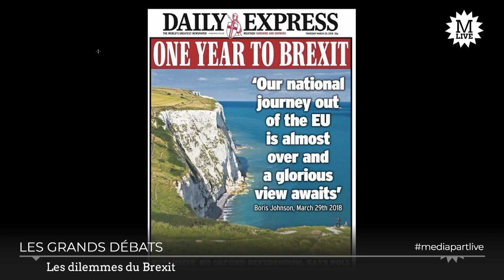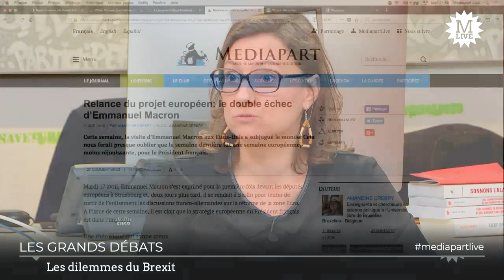Brexit: «Pour le moment tous les scénarios sont possibles»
Sortira, sortira pas ? Les négociations entre le Royaume-Uni et l’Union Européenne – autour de la question du Brexit – ont débuté en 2017. Elles prendront fin en mars 2019 au plus tard. Mais où en sommes nous vraiment ? Quels dilemmes pose le Brexit à gauche ? Amandine Crespy, politiste à l'Université libre de Bruxelles, Philippe Marlière, politiste à l'University College de Londres, et Olivier Tonneau, enseignant à Cambridge, en débattent.